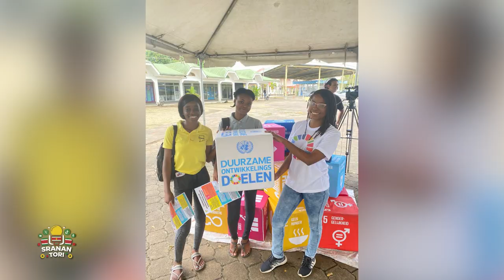Fay King: Caricom Jeugdambassadeur over Surinaams jeugdbeleid en mogelijkheden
Sranan Tori
Caricom Jeugdambassadeur over Surinaams jeugdbeleid en mogelijkheden